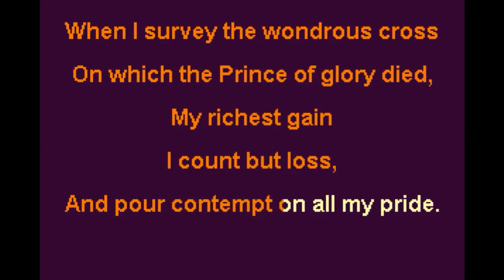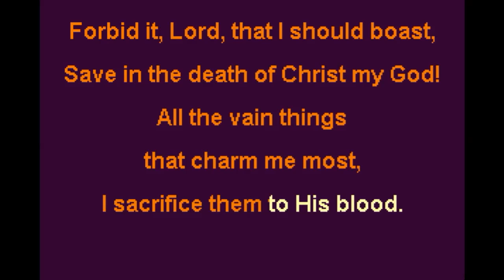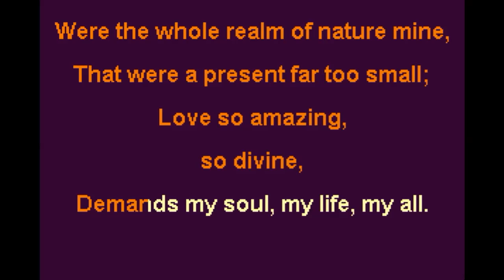When I Survey the Wondrous Cross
Isaac Watts, pub.1707
copyright status is Public Domain
Subject: Crucifixion
Scripture: Galatians 6:14
Hamburg
Lowell Mason, 1824
Original Key: F Meter: 8.8.8.8   This key Eb
Eucharist
Isaac B. Woodbury
Key: D Meter: 8.8.8.8